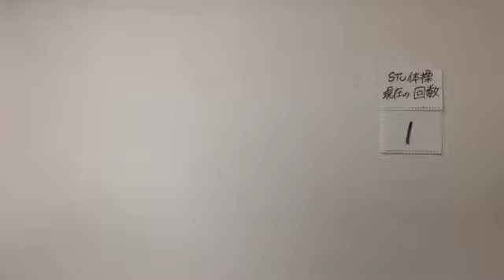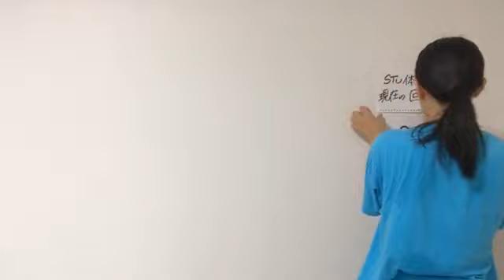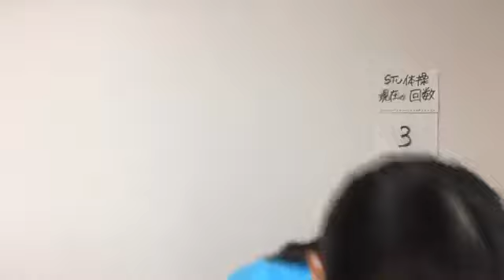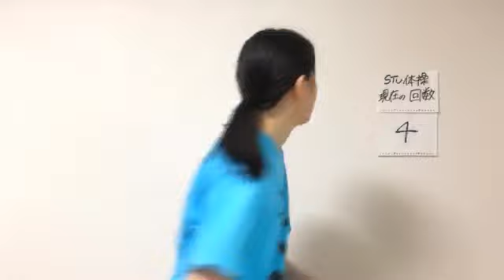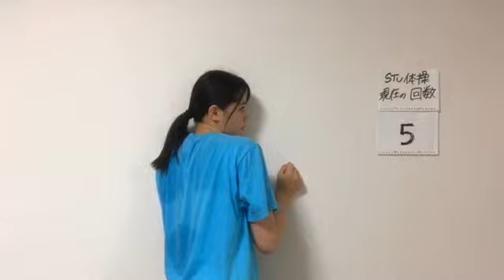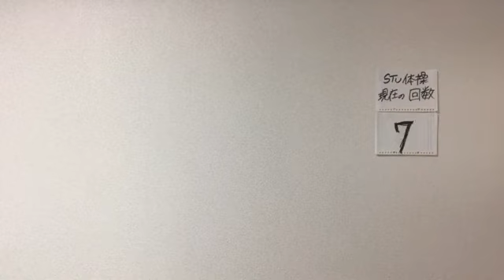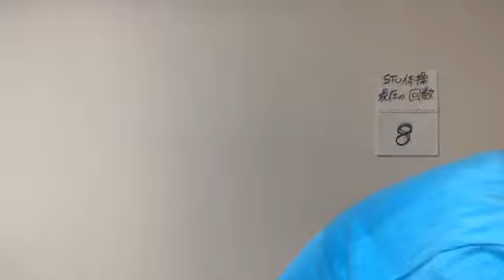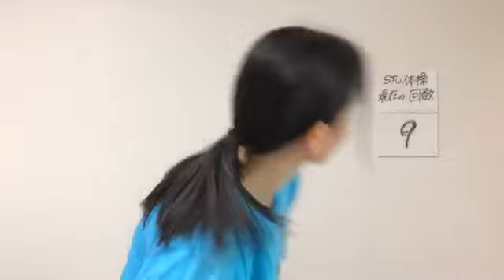STUオリジナル体操